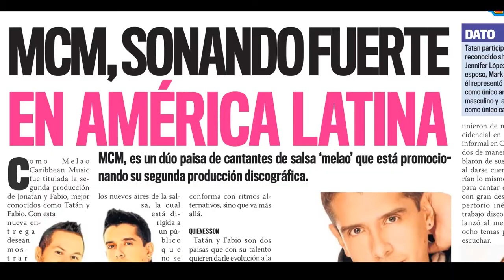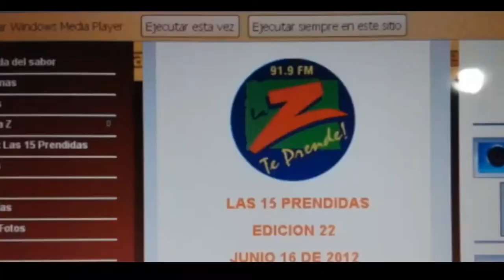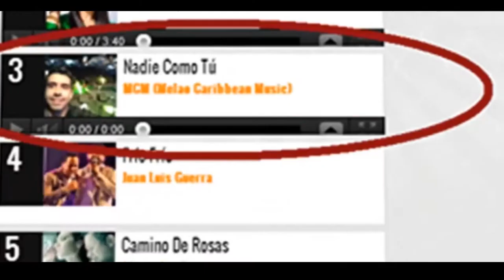EPK MCM (Melao Caribbean Music)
Información en video acerca de nuestro trabajo musical en producción discográfica y shows en vivo.